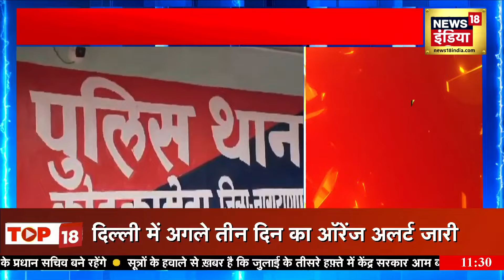Chhattisgarh Naxal Encounter: CM ने दी शहीदों को श्रद्धांजलि | Vishnu Deo Sai | STF | Narayanpur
A big news is coming out from Narayanpur, Chhattisgarh... Encounter between soldiers and Naxalites in the forests of Abujhmad, Narayanpur. 8 Naxalites have been killed by the soldiers... One STF soldier martyred and 2 soldiers injured in the encounter. After the search, the soldiers have recovered a huge amount of weapons and Naxal material from the spot…the bodies of the killed Naxalites have also been recovered.
छत्तीसगढ़ के नारायणपुर से एक बड़ी खबर सामने आ रही है...नारायणपुर के अबूझमाड़ के जंगलों में जवानों और नक्सलियों के बीच हुई मुठभेड़ 8 नक्सलियों को जवानों ने मार गिराया है...मुठभेड़ में STF के एक जवान शहीद और 2 जवानों के घायल हुए हैं...सर्चिंग के बाद जवानों ने मौके से भारी मात्रा में हथियार और नक्सल सामग्री बरामद की है. मारे
गए नक्सलियों के शव भी बरामद कर लिए गए है.